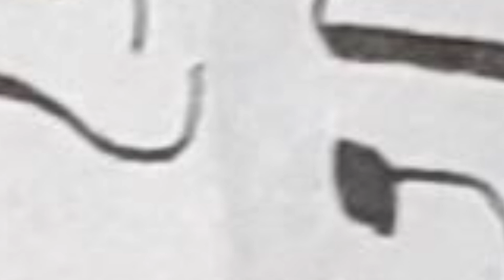End my suffering | r/boomershumor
Every reddit episode that uses boomer humor takes a large chunk of my psyche with it, so like the freaking video buddy! 🥸 Anyway the last video got taken down for h*rrasment/b*llying so let's hope we keep this one up

If hating wives and being scared of technology is humor than I guess you can call this comedy central